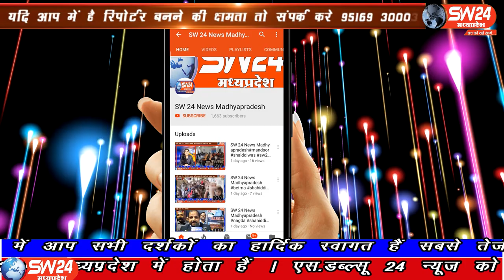SW 24 News Madhyapradesh#badhwah#11.06.2020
sw sw24news sw24newsmadhyapradesh livenews news24बडवाह सत्य शोधक समाज के युवा प्रदेश अध्यक्ष राहुल सावले आज मौसमी चटर्जी के साथ विवाह के बंधन में बंध गए। यह विवाह सत्यशोधक पद्धति से सम्पन्न हुआ। विवाह अपने आपमें एक क्रांति है, इससे दो दिल दो परिवार जुड़ते है और नए परिवार का आगमन होता है। राहुल और मौसमी का विवाह कोई मामूली विवाह नहीं पर इस विवाह से ऐतिहासिक क्रांतियों का पुनरू प्रारम्भ हुआ ।